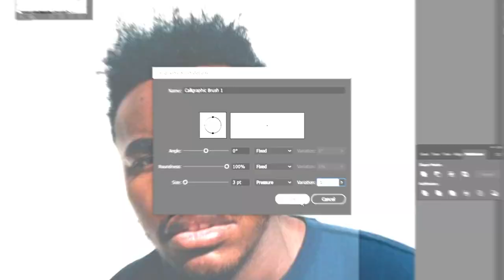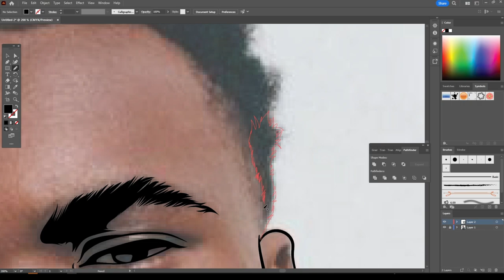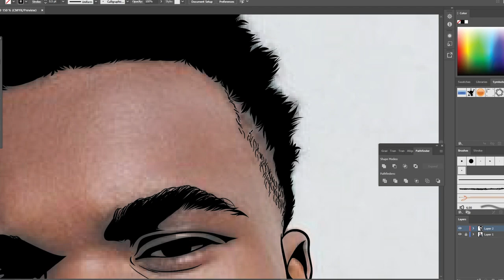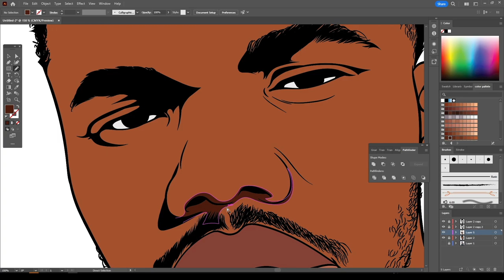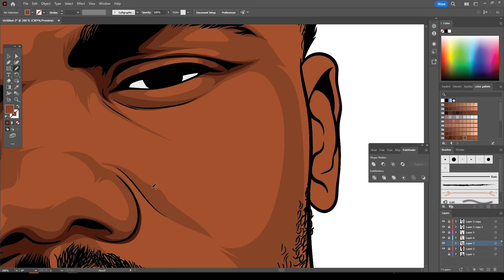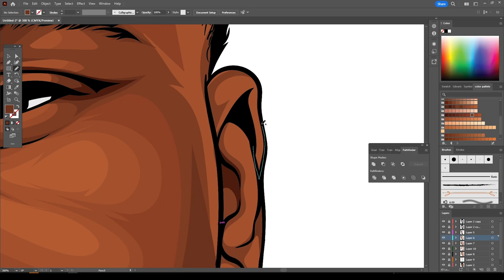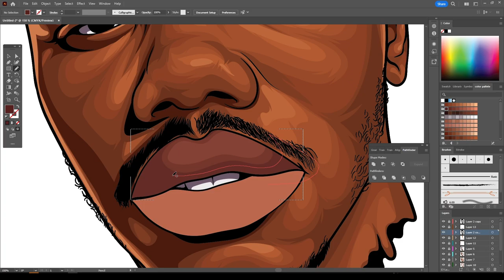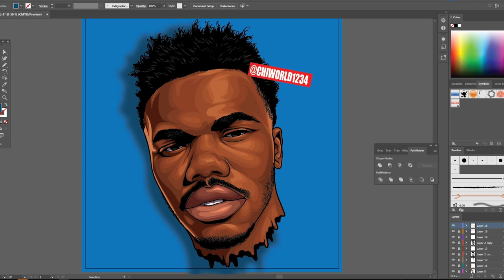Baby Keem - Adobe Illustrator - Speed Art Process